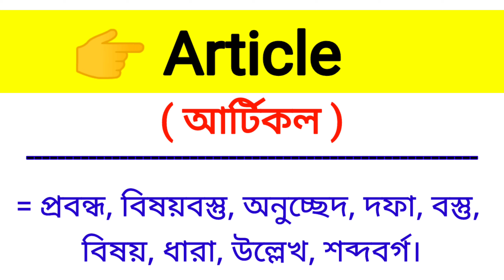Article Meaning in Bengali || Article শব্দের বাংলা অর্থ কি? || Bengali Meaning Of Article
এই ভিডিওতে article শব্দের বাংলা অর্থ নিয়ে আলোচনা করা হয়েছে।

article শব্দের বাংলা অর্থ কি?